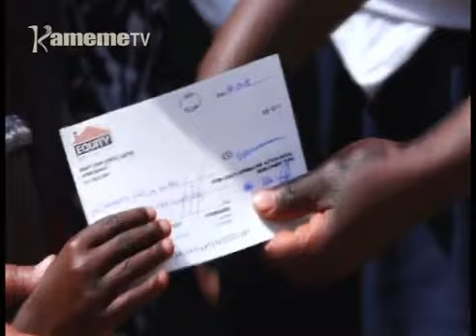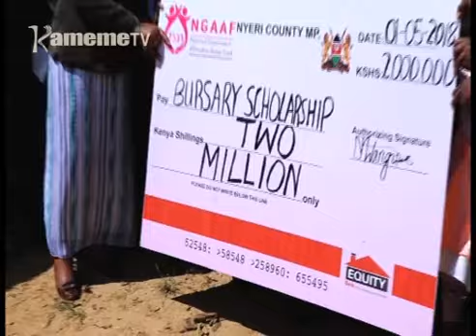Murugamiriri wa atumia Nyeri kuruta mukaana kuri arigitani aria marahitha ndawa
Murugamiriri wa atumia kaunti-ini ya Nyeri Rahab Mukami niokiriire arigitani kaunti-ini iyo aria maraima arwaru ndawa na kumatuma thibitari-ini na nduka cia ndawa cia andu kiumbe.
Miario ya Mukami yukite oriri gukoretwo gugikuirwo kuri na arigitani maranyitanira na endia a ndawa na ene thibitari cia andu kiumbe kaunti-ini ya Nyeri niguo kuhotomia ruhonge rwa urigitani wa muingi.